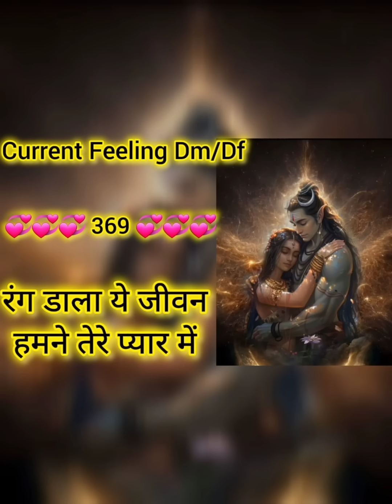Current Feelings DM/DF रंग डाला ये जीवन हमने तेरे प्यार में 💯💕🥰💫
Namaste! Kya aap apne spiritual journey mein aage badhne ke liye guidance chahte hain? Agar haan, to aap sahi jagah par hain. Mai aapko kai tarah ki suvidhaon se sahayata pradaan kar sakti hu

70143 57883 Whatsapp mesg only

Guidance Details

Twin Flame journey Guidance
DM&DF Current Energy Chaiking
Relationship Guidance
Job/ Carrier Guidance
Physics Power Guidance
Akashic Records Chaiking
Angel Guidance
Divine Guidelines

Workshop Classes

Angel Connection Workshop
Rikhi Teaching Workshop
Divine Connection Workshop
Healing Classes Workshop
Tarot card Workshop

Inner Work Classes

7 Chakras Activation & Balancing
Blockage Remove DM&DF
Enlightenment Soul
Soul marging
Soul Purpose Finding
Akashic Records Healing
Past Life Regration
DNA Activation
Markba Activation
Reunion Meditation
Inner DM&DF Balancing
Mirror Exercise
5 D Connection
Full Moon Meditation
New Portal Getaway Meditation. Etc